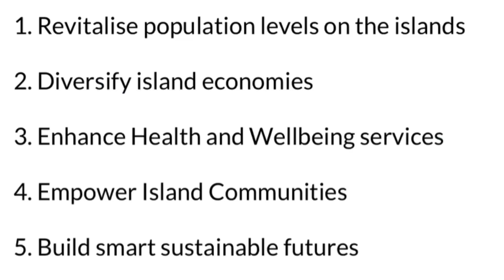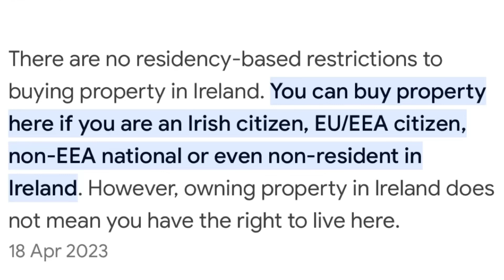আয়ারল্যান্ডের 🇮🇪 সরকার বাড়ি কিনতে ১ কোটি টাকা দিচ্ছে! | Irish Government’s Schemes to buy House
আয়ারল্যান্ডের 🇮🇪 সরকার বাড়ি কিনতে প্রায় ১ কোটি করে টাকা দিচ্ছে! কথাটা মিথ্যে নয়। কিন্তু কাদেরকে দিচ্ছে, আপনিও পাবেন কি-না সেই টাকা আর পেলেও কি কেনা ঠিক হবে কি-না তা নিয়েই আজকের এই ভিডিও। আশা করি ভিডিওটি ভালো লাগবে।

This video is about 👇👇

আয়ারল্যান্ডের 🇮🇪 সরকার বাড়ি কিনতে ১ কোটি টাকা দিচ্ছে!
Irish Government’s Schemes to buy House
Bangladeshis in Irland 🇮🇪
আয়ারল্যান্ডে চাকরি
রোমানিয়া থেকে আয়ারল্যান্ডে যেভাবে এলেন দুই বাংলাদেশি Romania 🇷🇴 to Ireland 🇮🇪
আয়ারল্যান্ড
আয়ারল্যান্ডে 🇮🇪 নামমাত্র খরচে জব ভিসা
Ireland Job Visa
আয়ারল্যান্ডে সহজে চাকরি
Ireland
আয়ারল্যান্ডে 🇮🇪 উচ্চশিক্ষা
Higher Study in Ireland
আয়ারল্যান্ডে উচ্চশিক্ষার সকল তথ্য